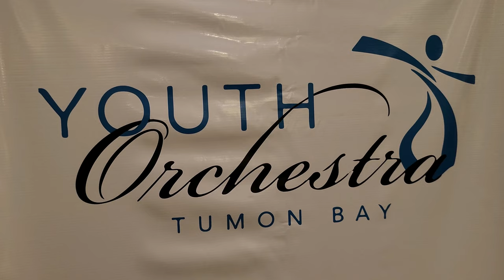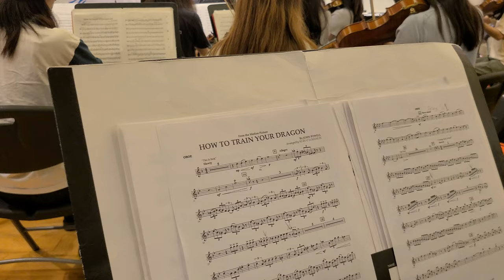Tumon Bay Youth Orchestra prepares for season finale concert, Vienna tour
If you've been strolling around the Micronesia Mall lately, you've undoubtedly heard some amazing sounds coming from the bus depot side. The Tumon Bay Youth Orchestra has been working hard and rehearsing for their upcoming tour in Vienna at the Summa Cum Laude Music Festival.

These talented musicians had to audition for the honor of playing in more than a year ago, and after having been selected, will represent the United States alongside the Guam Territorial Band.

They'll be performing required pieces of music from Antonín Dvořák and Ludwig van Beethoven, and then a film score – John Williams' Star Wars overture.

But to raise funds to help get them there, they're prepping to amaze you with their Season Finale Concert on April 21 at the Lotte. They need our help to share their gift with the world, so get your tickets at GUAMPHILHARMONIC.ORG and be blown away at their passion to create, collaborate, entertain and inspire.